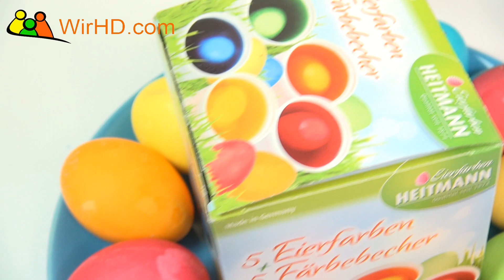Eier färben, bunte Ostereier, Coloring Easter Egg Eggs Osterei Ei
Eier färben, bunte Ostereier, Coloring Easter Eggs, Regenbogenfarben, Rainbow Colors, Surprise, Egg, Bunte Eier

Osterei - Ein Osterei ist ein gefärbtes, oft mit Motiven bemaltes oder verziertes Ei; gewöhnlich ein hartgekochtes Hühnerei, das traditionell zu Ostern verschenkt oder gegessen wird.

Des Weiteren werden auch nicht zum Verzehr bestimmte Dekorationsgegenstände als Ostereier bezeichnet, die während der Osterzeit als Schmuck oder teils auch als Geschenk dienen. Es sind in der Regel ausgeblasene Eier, meist Hühnereier, oder Eier aus anderen Materialien wie zum Beispiel Pappe, Gips, Holz, Naturstein oder Kunststoff. Je nach Verwendungszweck und Materialart werden solche Ostereier größtenteils ebenfalls gefärbt, farbig bemalt oder eingefärbt hergestellt sowie meistens mit Verzierungen in vielfältigen Arten versehen. Auch die in großen Mengen angebotenen und bunt verpackten Schokoladeneier sind Ostereier.

Geschichte - Das Dekorieren von Eierschalen ist weitaus älter als die christliche Tradition, was 60.000 Jahre alte Funde dekorierter Straußeneier aus dem südlichen Afrika beweisen.[1] Auch wurden 5.000 Jahre alte verzierte Straußeneier in antiken Gräbern der Sumerer und Ägypter gefunden.[2] Die frühen Christen Mesopotamiens bemalten Eier rot, um an das Blut Jesu zu erinnern.[3][4] Quelle